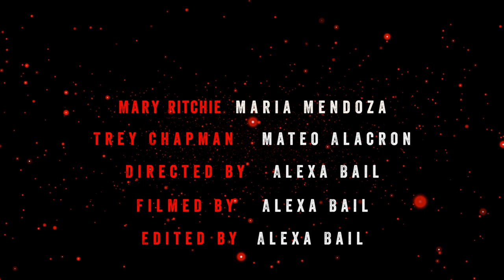The House of the Scorpion Trailer